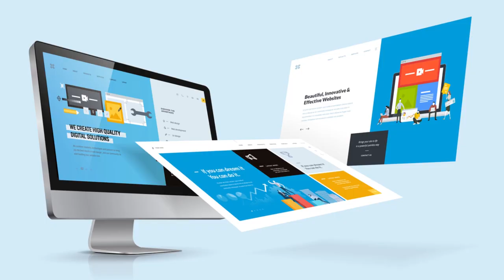Simha Rasi September Rasi Phalalu 2020 | Kameswara Sarma Sunrise Tv Telugu